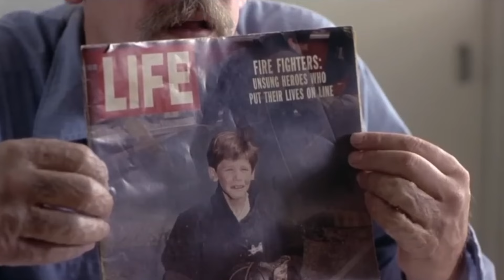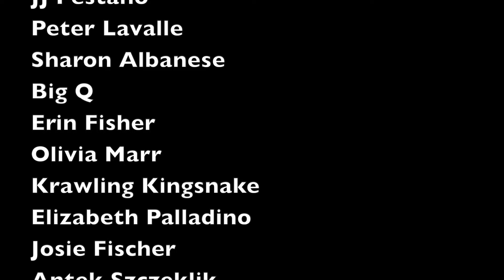Top 10 Greatest Donald Sutherland Performances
Donald Sutherland passed away last week at the age of 88, and here is my first of two tributes to him. What do I believe are his ten greatest film performances? This is my ranking!